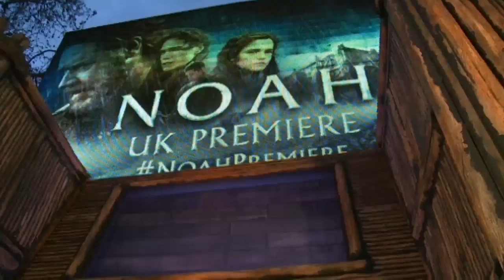Noah premiere: Emma Watson and Douglas Booth on snogging each other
Douglas Booth is one of the hot actors in the world and Emma Watson has told us that she was 'very lucky' to get a snog. We are so jealous! Report by Andrea Lilly.

Why is there a pig and a frog on a Hollywood red carpet?
It's official! Cheryl Cole returns to the X Factor